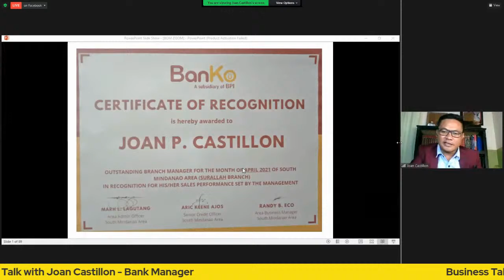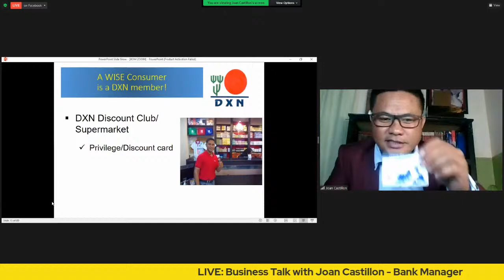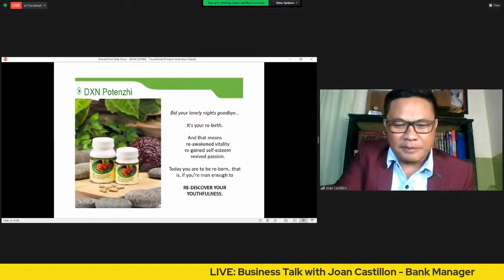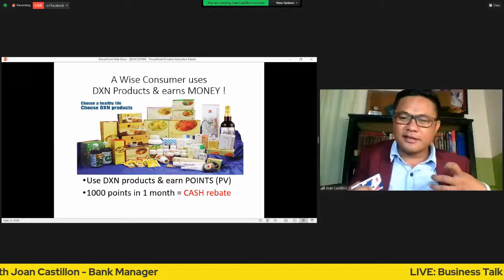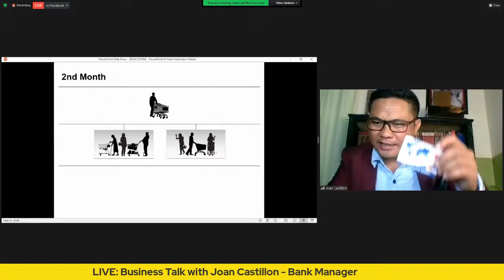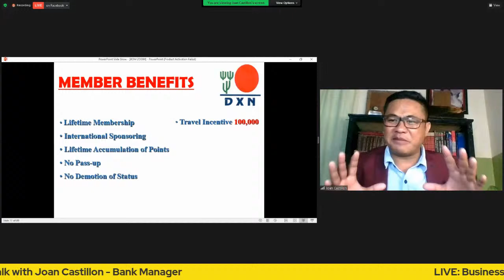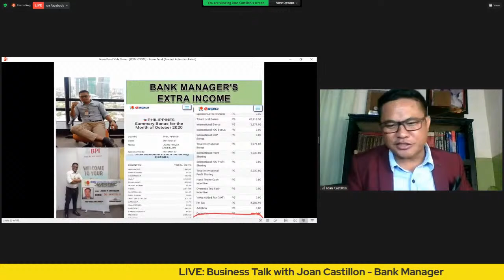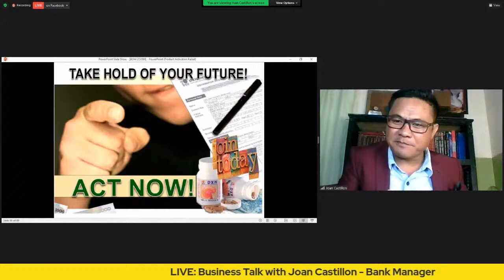Business Talk with Joan Castillon